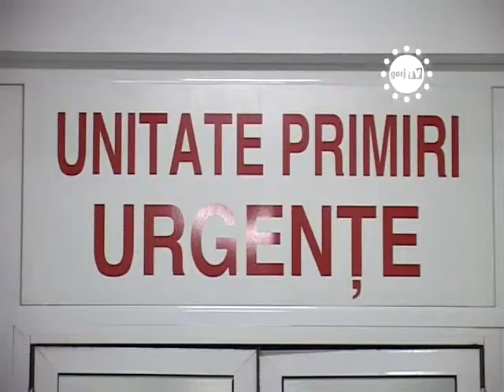SE JOACA DE-A DEMISIA.flv